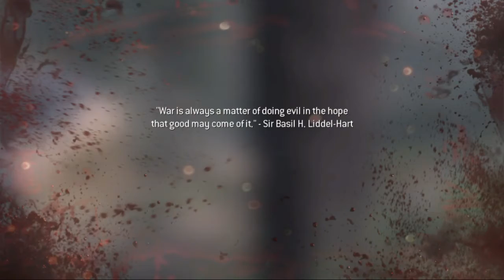كول اوف ديوتي مودرن وارفر صراع_العمالقه|Call of Duty®: Modern Warfare